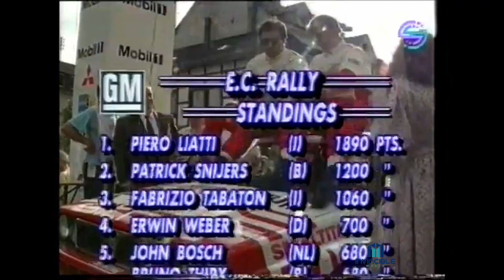Rally Retro Report Afl. 1666. Verslag ADAC Rallye Deutschland 1991. NBC Superchannel.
/Duits Commentaar met o.a. John Bosch (BMW) en Erwin Doctor (Opel). Meetellend voor het Duits en Europees Kampioenschap Rally's 1991.